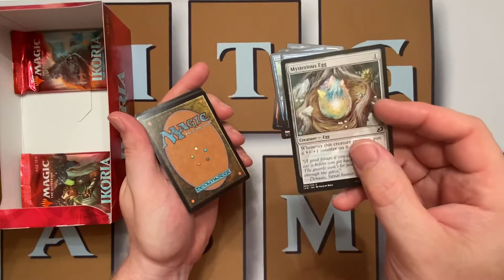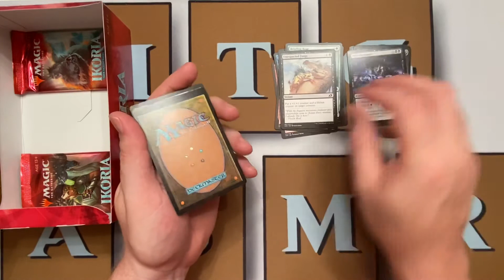MTG Ikoria Booster Pack #34 [Intentional] ASMR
Hello and welcome back to the channel. Today we open pack number 34 of our booster box of Ikoria: Lair of Behemoths.

If you like the videos, hit the reminder bell to get updates when new videos drop.